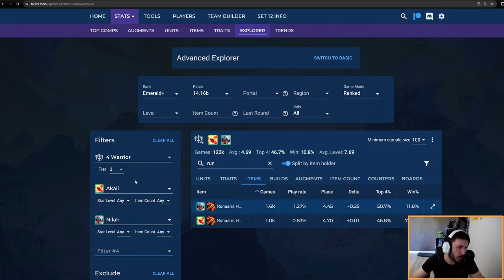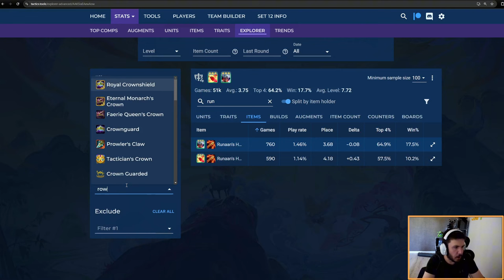Comment Volta a fait top 1 en jouant Warrior reroll OPEN - Teamfight Tactics 14.16 - Partie 2